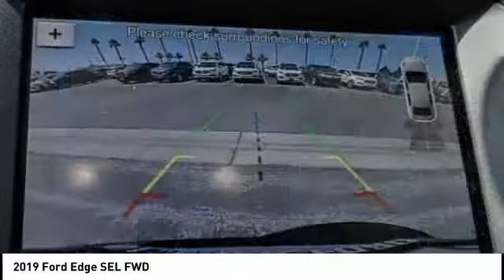2019 Ford Edge Fontana, Chino, Norco, Moreno Valley, San Bernardino, CA FK4461DT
2019 Ford Edge SEL FWD

16005 VALLEY BLVD.

SUNRISE FORD FONTANA: PROUDLY SERVING FONTANA, CHINO, NORCO, MORENO VALLEY, SAN BERNARDINO, AND SURROUNDING SOUTHERN CALIFORNIA LOCATIONS. THIS INGOT SILVER 2019 Ford EDGE IS EQUIPPED WITH A 4 Cylinder Engine, AUTOMATIC TRANSMISSION, AND RECEIVES AN ESTIMATED 22 City/29 Hwy MPG. FONTANA, CA 92335. FONTANA, CA  CHINO, CA  NORCO, CA  MORENO VALLEY, CA  SAN BERNARDINO, CA 2019 Ford EDGE SEL FWD Stock #: FK4461DT | VIN: 2FMPK3J91KBC27203 | 2019 Ford Edge SEL FWD Sunrise Ford Fontana